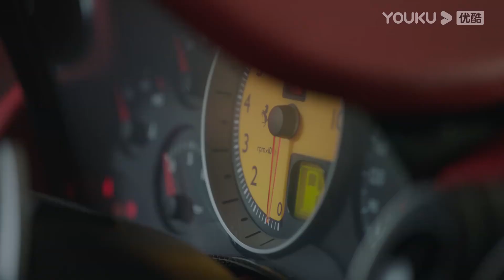ENGSUB 大神送实习小编豪车！撒糖啦 |【舍我其谁 GO Into Your Heart】| 李兰迪/牛骏峰/韩玖诺/秦天宇/朱嘉琦/曹博/何宣林 | 都市爱情剧 | 优酷YOUKU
【舍我其谁 GO Into Your Heart】时尚杂志实习编辑程了，想要采访围棋界男神盛景初，被他的助理严词拒绝了，却没想到因为一场公交失窃案，结识了男神本尊，又在媒体的捕风捉影下，成了他的绯闻女友。“女友”不靠谱，“朋友”倒是交上了，因着这层身份，程了可以常伴男神左右跟访，并在朝夕相处中，摘下了这朵高岭之花。
★主演：李兰迪/牛骏峰/韩玖诺/秦天宇/朱嘉琦/曹博/何宣林/宋涵宇/陆骏瑶/夏铭浩
★集数：41集

★加入会员： 每周日至周五更新2集，周六更新1集